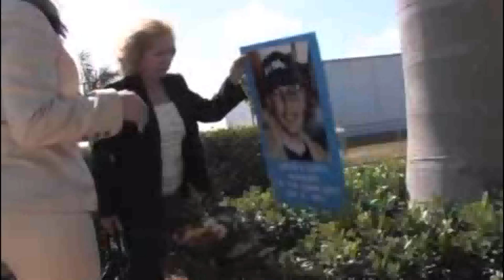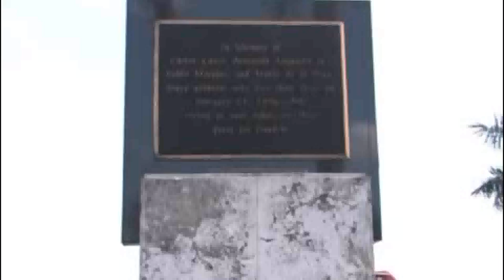Piden justicia por muerte de los 4 pilotos de Hermanos al Rescate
Familias conmemoran el 15 aniversario del derribo de Aviones de Hermanos al Rescate.
Amigos, familiares y ex voluntarios de Hermanos al Rescate se unieron el jueves en una emotiva jornada de recordación por los cuatro activistas de esa organización que fueron abatidos hace 15 años por la fuerza aérea cubana.
La jornada comenzó a las 10:30 a.m. con una cadena de oración en el monumento a los cuatro pilotos, erigido a la entrada del Aeropuerto de Opa-locka, en Hialeah.
José Basulto, fundador y presidente de Hermanos al Rescate, pidió que se lleve a la justicia a los culpables de un acto que calificó como "premeditado''.
''Hay que castigar a los criminales, principalmente a Fidel Castro y a su hermano Raúl, así como a todos aquellos que fueron instrumentales del derribo de los aviones'', indicó.
Basulto estaba pilotando la tercera avioneta en esa fatídica misión del 24 de febrero de 1996. La organización fue creada para socorrer a balseros cubanos en alta mar.
"Debemos castigar también a los que, desde Estados Unidos, ayudaron y facilitaron todas las condiciones para actuar en contra nuestra'', agregó.
A las 3:23 p.m., hora en que fue derribada la primera de dos avionetas de Hermanos al Rescate, exiliados y alumnos de la Universidad Internacional de la Florida guardaron un minuto de silencio alrededor de la fuente principal de esa casa de estudios. Poco después, en el ayuntamiento de Hialeah Gardens, autoridades y público en general realizaron una vigilia en memoria a los caídos.
La tragedia marcó un hito en la historia de la diáspora cubana. En el ataque murieron Carlos Alberto Costa, Mario de la Peña, Pablo Morales y Armando Alejandre, Jr. Las autoridades de la isla argumentaron que las aeronaves habían ingresado en el espacio aéreo cubano, lo cual fue desmentido por peritajes internacionales y la Organización Internacional de la Aviación Civil.
Años después de los sucesos, el Buró Federal de Investigaciones (FBI) desmanteló en 1999 la llamada Red Avispa, con decenas de espías. Cinco agentes cubanos fueron convictos en Estados Unidos. El jefe de la red, Gerardo Hernández, fue condenado a cadena perpetua por su participación en el derribo de las avionetas.
Sylvia Iriondo, sobreviviente de la tragedia y presidenta y fundadora de MAR por Cuba, dijo que los homenajes a los pilotos desaparecidos "refuerzan'' el sentido de solidaridad y justicia que reclama la comunidad exiliada.
Iriondo participó en la cadena de oración en el aeropuerto de Opa-locka.
"Creo que todos estamos unidos en la tarea de buscar esa justicia para que nuestros mártires puedan descansar finalmente en paz'', declaró. ''Fue un asesinato, por eso nuestro mensaje es que se haga justicia por aquellos que estaban ahí para salvar la vida de otros y defender la libertad del pueblo cubano''.
Mayté Greco, ex piloto de Hermanos al Rescate, también exigió esclarecer los hechos y demandó que se lleve a la justicia a los responsables de la tragedia.
''Hasta el día de hoy sigue siendo muy difícil para nosotros porque perdimos cuatro personas extremadamente valiosas'', añadió Greco.
En Hialeah Gardens, el alcalde de esa ciudad, Yioset De la Cruz, valoró el legado y el sacrificio de los cuatro activistas fallecidos.
"Este evento no es sólo para recordar la forma en que murieron, sino cómo vivieron'', dijo De la Cruz. ''Arriesgaron sus vidas para salvar la de otros''.
El 15to. aniversario de la tragedia de Hermanos al Rescate cerró en la noche del jueves con un acto ecuménico en la Iglesia Católica Santa Agata, en el suroeste de Miami.